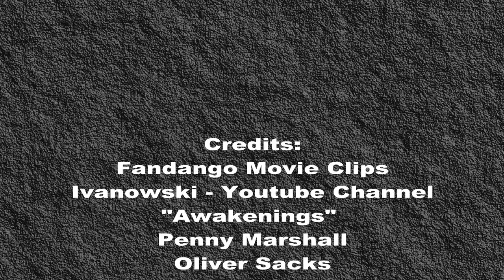Hell Train (Awakenings Version)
Credits:  Awakenings, Penny Marshall, Oliver Sacks, Lasker/Parkes Productions, Columbia Pictures, Robert De Niro, Robin Williams, and Ivanowski YouTube channel.